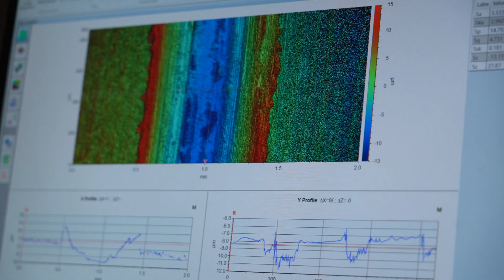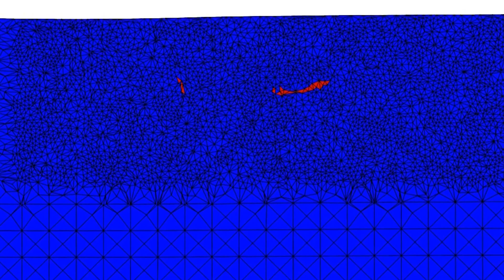Farshid Sadeghi: Mechanical Engineering Tribology Laboratory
The Mechanical Engineering Tribology Laboratory (METL), located at Purdue University in West Lafayette, Indiana, is one of the largest academic tribology labs in the United States. It is the mission of the METL to remain at the forefront of tribology research and innovation. We strive to continue to be one of the premier laboratories focused on the study of tribology in the world. Over the past 30 years, we have had the great pleasure to be able to work with over 45 industry partners and government agencies. We are well equipped with a variety of state-of-the-art experimental equipment and analytical software/modeling for fundamental research in tribology, machine design, and surface science. Our efforts currently focus on four main topics: rolling contact fatigue, automotive & aerospace lubrication, dynamics of rotating machinery, and friction & fretting wear. With an approach rooted in the corroboration of experimental and analytical findings, we are excited to continue to explore the future of tribology. We are proud of this important industry and government connection, because we know that the work we do impacts everyday life. Our work with scientific publications helps to advance the entire scientific community and our work with industry and government organizations helps to solve real engineering problems.